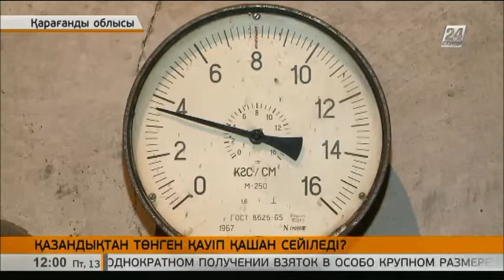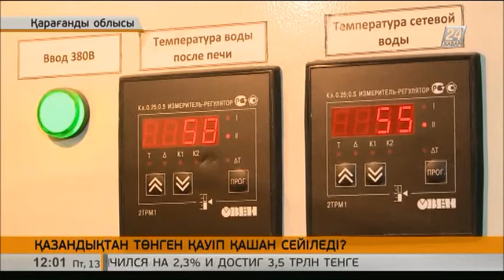Ақтау кентіндегі дербес қазандықтар генераторсыз жұмыс істеуге мәжбүр